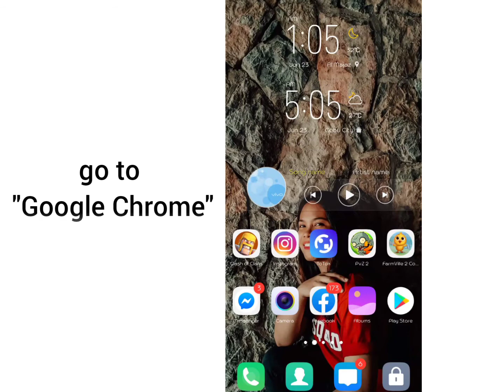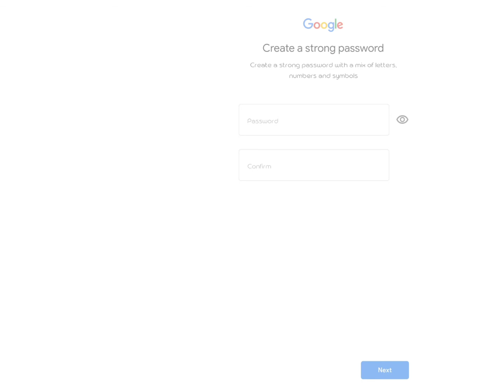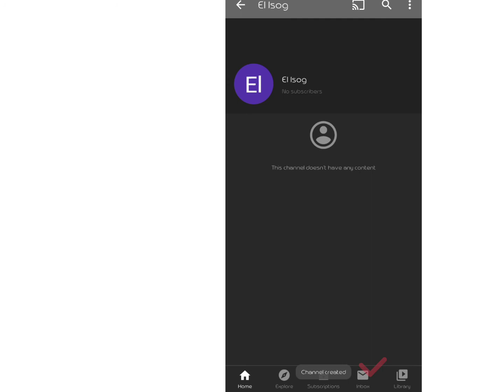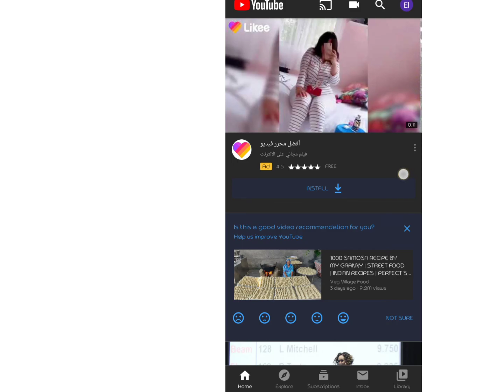HOW TO CREATE YOUTUBE CHANNEL | for beginners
In this video you can easily create your channel step by step as a beginner.